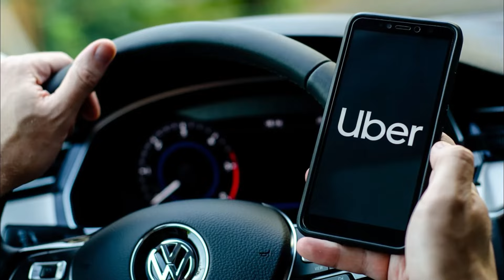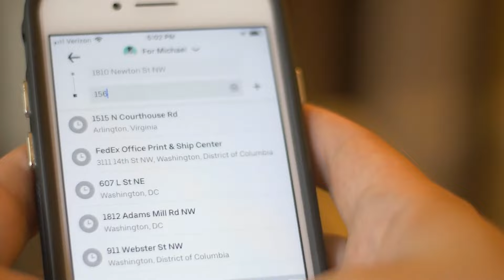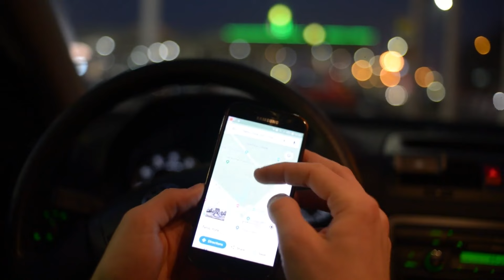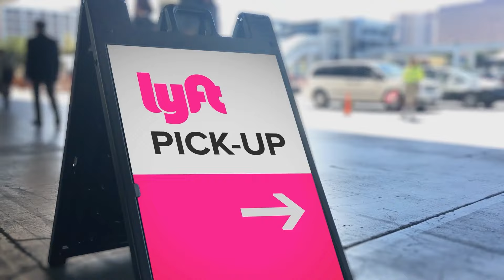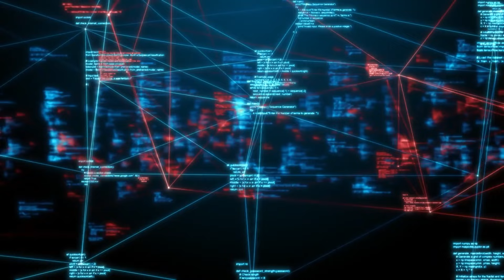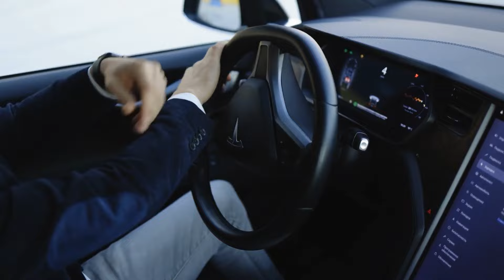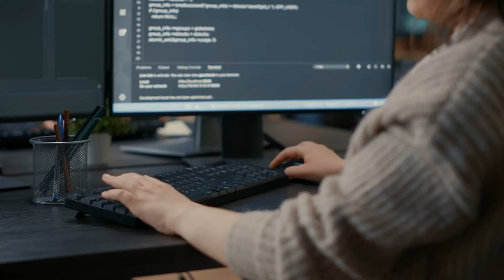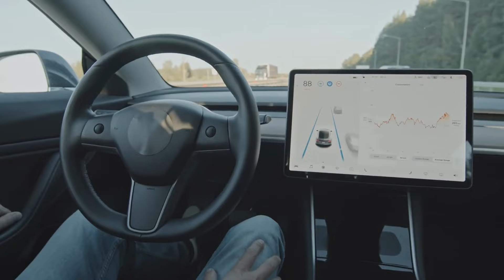TESLA CyberCab vs Uber